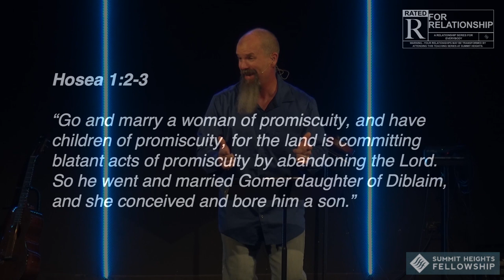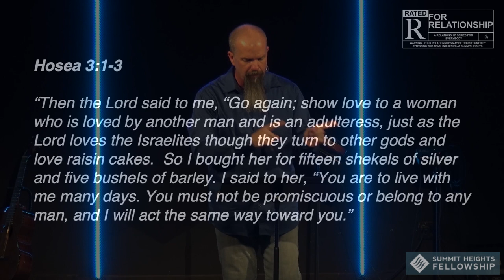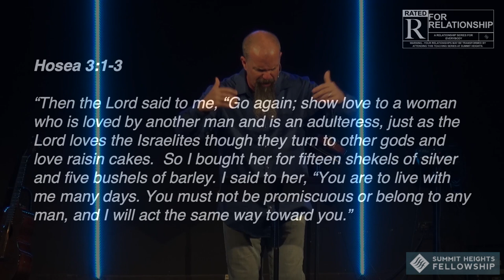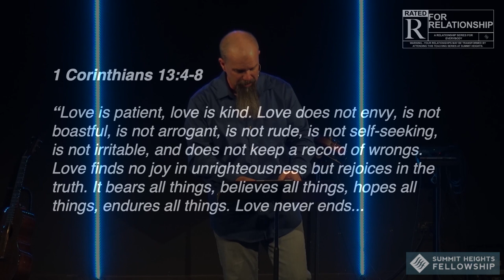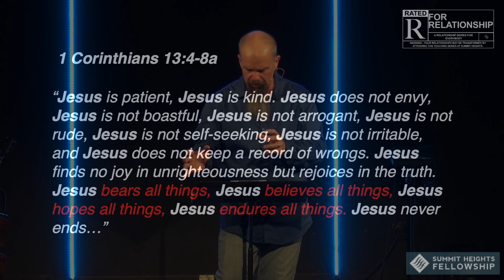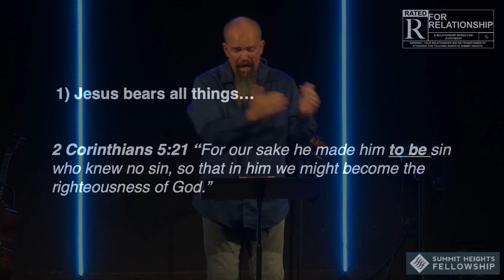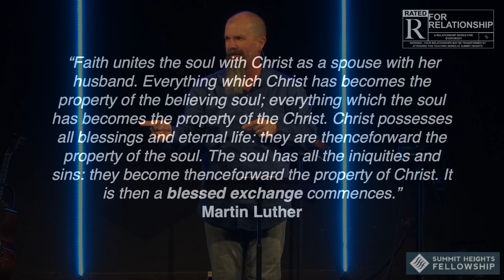February 23, 2020 Edward Crouch Rated R Other World Love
Edward Crouch
Rated R
Other World Love